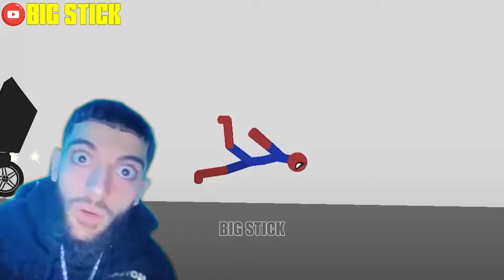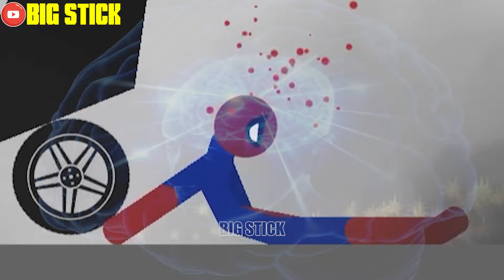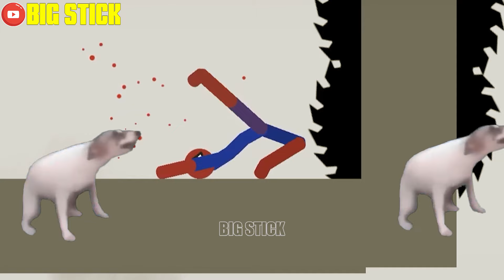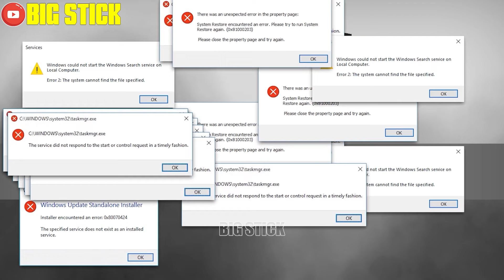8 Min Best Falls | Stickman Dismounting Funny Moments | Big Stick #51